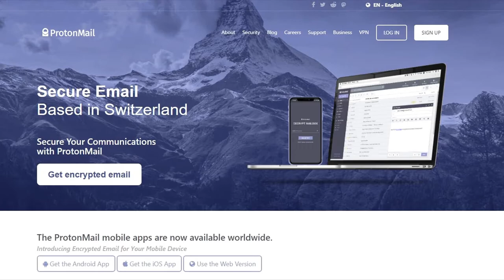MY MAJOR ROOKIE MISTAKES IN CRYPTO INVESTING 2021 (PDAX) | Philippine Investing | BTC ETH PHP USD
Henlo Kanokanation!!! What's up y'all? Welcome back agaaaaaaaaaain to our weekly dose of investing, crypto, personal growth, and other random stuff vlogs. So in today's video, we will be talking about my top 2 major crypto investing mistakes. After watching this, you will know what to do next in your crypto journey.

If you're interested to learn more about investing in crypto, then hit that like button, leave a comment in the comment section down below, and hit the notification bell so that malaman mo kapag meron tayong bagong video. By doing that, you can also help my YouTube Algorithms which will result to more people na marereach ng vids natin. Together, lezzgo and walk to the road of financial independence.
🎥You might want to watch these next!!!

Maraming salamat sa inyong lahat! Mahal na mahal ko kayo, folks. =)
f-a-q's!

nationality: filipino?! ohh yea!
age: 21 bruh!
software:  vegas pro 13 crackedt ver. baby mwuah!
equipment: canon 700d, ipad, and an outdated iphone6